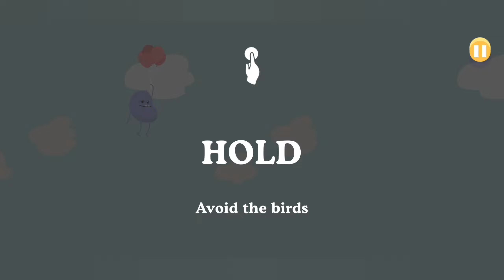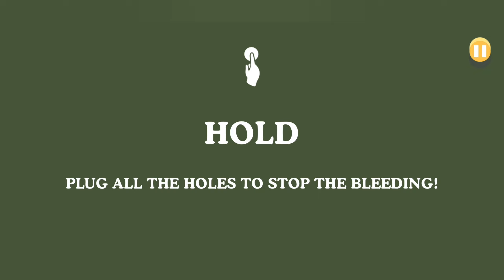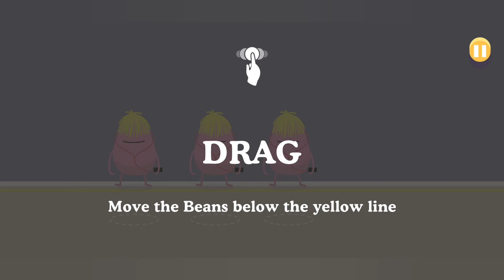Dumb Ways to Die - Gameplay Walkthrough Part 6 (Ios,Android)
📱Game Description

You’ve seen the video. Now their lives are in your hands.